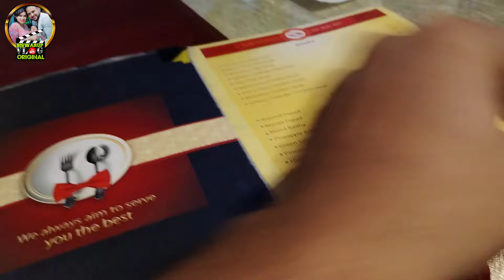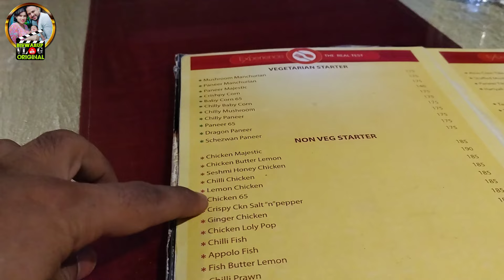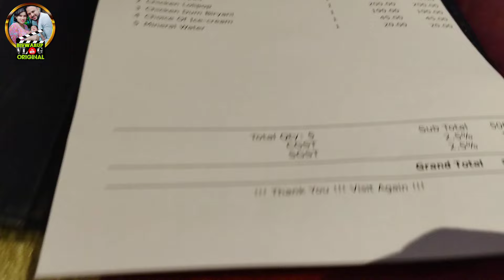ଖାଇକି ମଜା ଆସିଗଲା | HIGHWAY KITCHEN || BISWARUP VLOG ORIGINAL